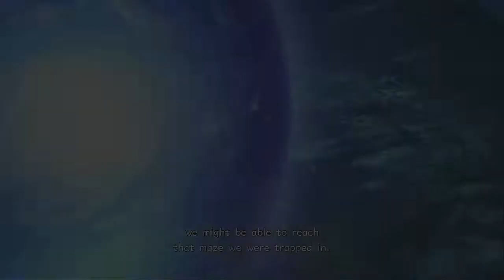Kingdom Hearts III Part 54: In Summer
We return to Arendelle to seek out lucky emblems in the ice and snow.